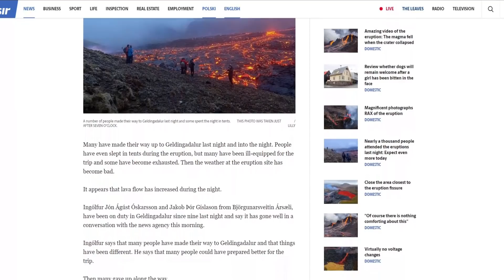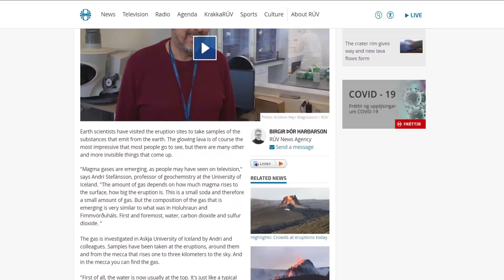Icelandic volcano updates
Hello everybody. It’s been awesome here in Iceland ever since it started erupting. The volcano is in no way dangerous, especially in these conditions where there is wind since if there is no wind the gases build up in the valley and form a literal death pit. But the weather forecast is windy as far as I can see so it continuous to look good. In the video I also talk about what we know about the eruptions details and it is pointing towards a long eruption.

The latest news I that came in after I made the videos are that the eruption is emitting less gas that previously thus being less dangerous. There are also plans on making tracks that lead to the location so people don't get lost like some have already done or hurt them selves.

I also ask you guys in the video if I should do 1 hour long live streams every evening where we watch the eruption live and I answer questions that you ask. Would you watch that?

Links